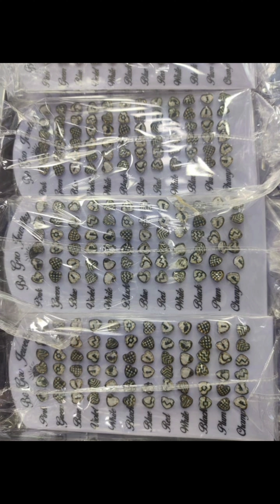Latest Trendy fancy stud | wholesale & Retail | small earrings for kids & girls Salem Imitation shop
Chanish trendy fashion channel is mainly about Handmade jewels designs, Jewel making tutorial ( imitation jewellery, silk thread jewels, chokers for kids and many more), ideas about reuse of old/waste product. In my channel you can also expect vlogs, videos for kids, ideas for space saving organizer, online shopping,etc...

Visit my Showroom

Chanish Fashion Jewellery
ANC complex,
Majra Kollapatty,
Salem, 636030